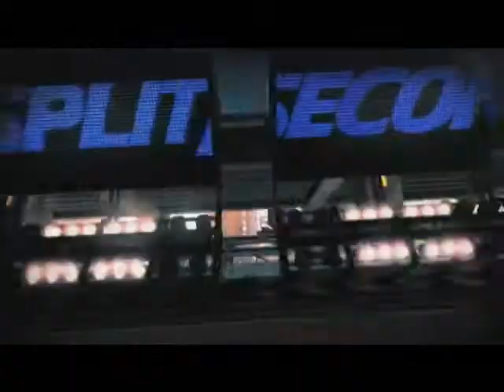split second trailer 3